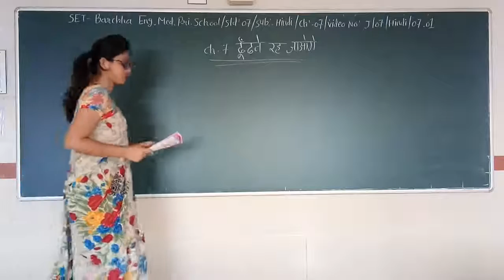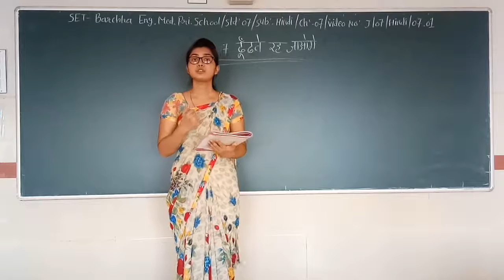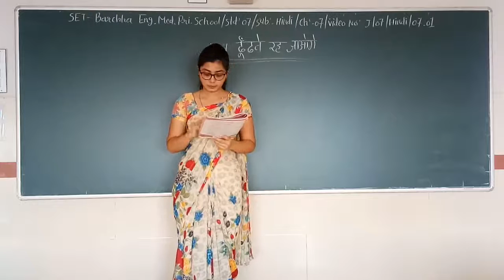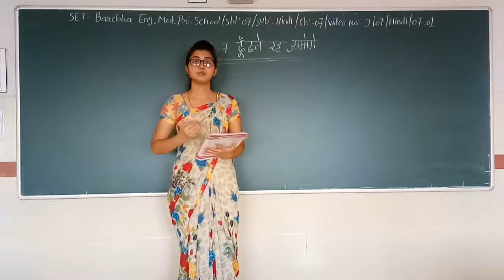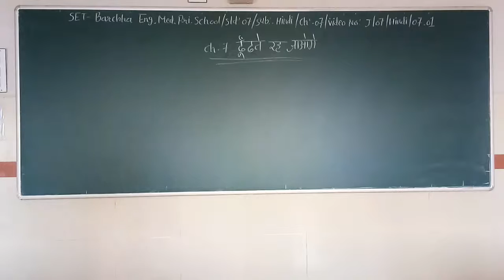SET - J/07/HIN/07.01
SET  –  BARCHHA ENG. MED. PRI. SCHOOL  -  STD. -  07– SUBJECT - HINDI -  CHAPTER - 07.01